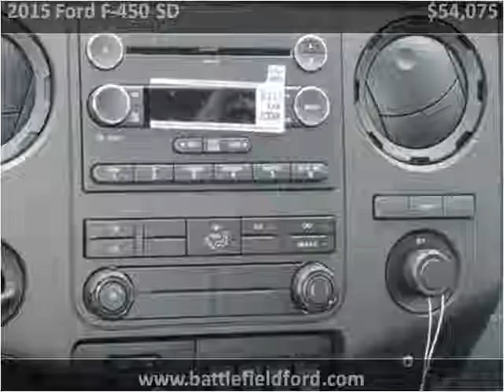2015 Ford F-450 SD New Cars Manassas VA